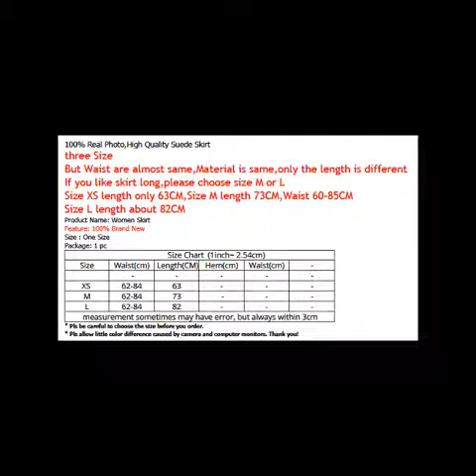Two Layer Autumn Winter Skirts Women Suede Long Pleated Skirts Saias Midi Faldas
Two Layer Autumn Winter Skirts Women

Women's Clothing